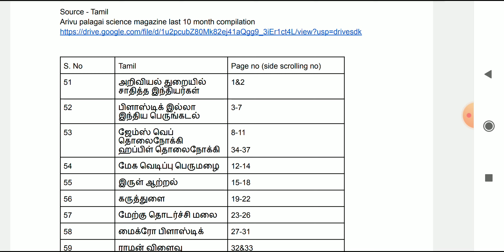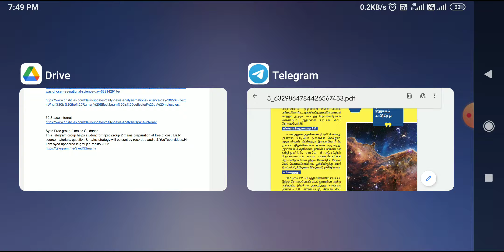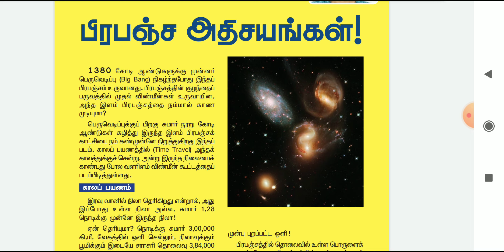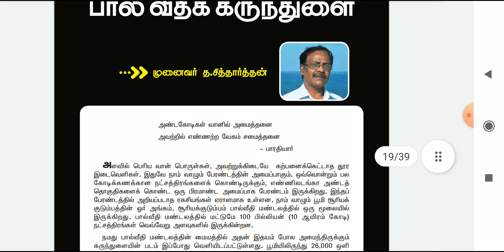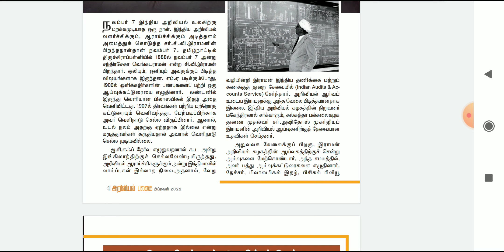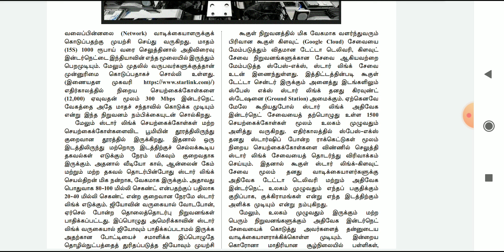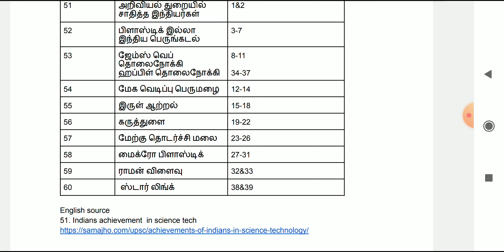Group 2 mains | Day 06 | Aug 17 &18 assignment | அறிவியல் நடப்பு நிகழ்வுகள்| Science | Syed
Day 06 - Aug 17 &18 - 10 topics pdf
Science tech 👇👇

( In video I mentioned wrongly as arivu palagai. Sorry for that)